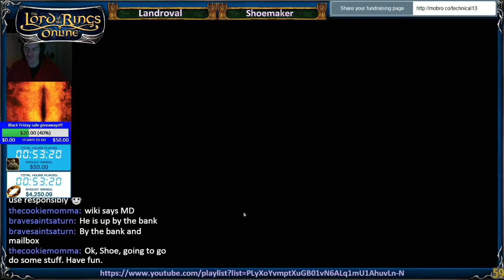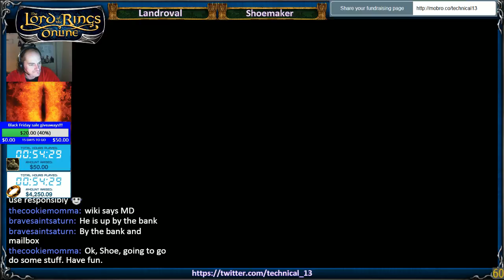Episode 17 - ShoeMaker Streams LotRO